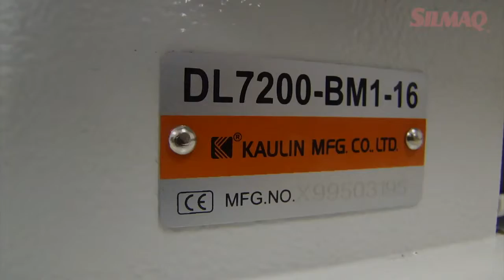NATEXINT- SIRUBA DL7200 LOCKSTITCH MACHINE MAŞINA LINIARA AUTOMATA